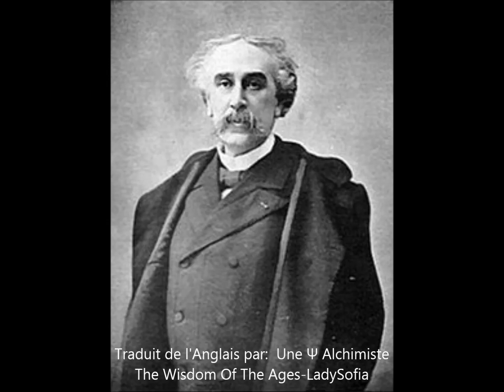🦉Alexandre St-Yves d'Alveydre et le Pouvoir de l'Alphabet Atlante Original sur le 3D (L'Alchéomètre)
Profitez-en au maximum en cliquant sur l'icône sous-titres/sous-titres fournis que vous pouvez trouver en bas à droite des vidéos avec les mots CC.

🌺🌺🌺 Sur La Nécessité de Retrouver l'Équilibre entre l'Homme et la Femme en Cette Ère du Verseau🌺

N'oubliez pas de consulter BetterHelp pour une thérapie abordable et pratique
Utilisez le lien de BetterHelp fourni car il soutient la chaîne. Merci.

Ce livre audio YouTube est protégé par des droits d'auteur

Je suis une chercheure indépendante et j'ai une formation de psychologue. Je suis actuellement en convalescence et en train de guérir de l'abus narcissique.